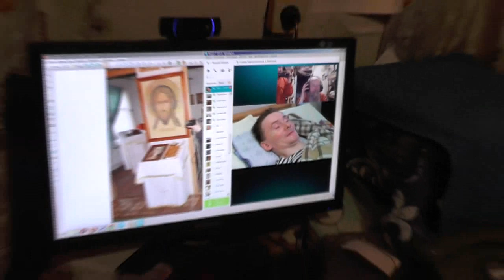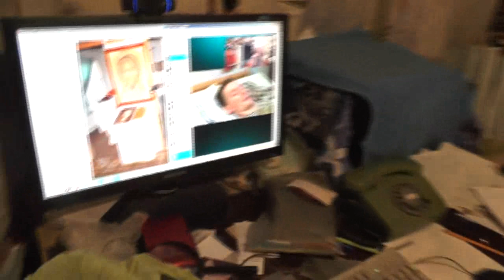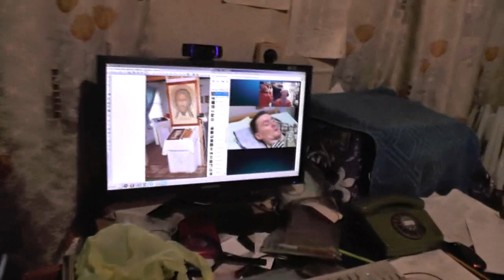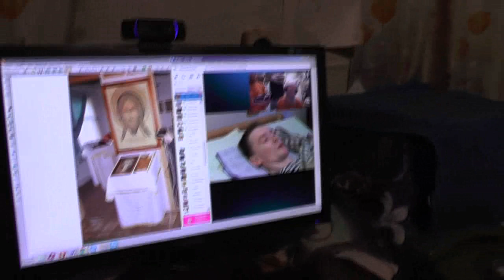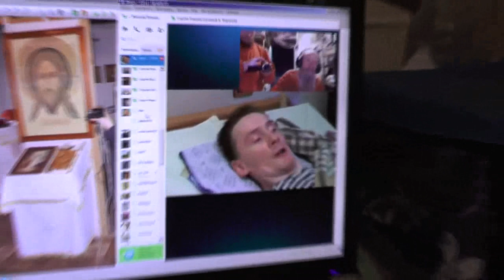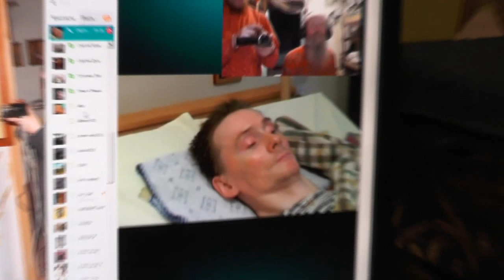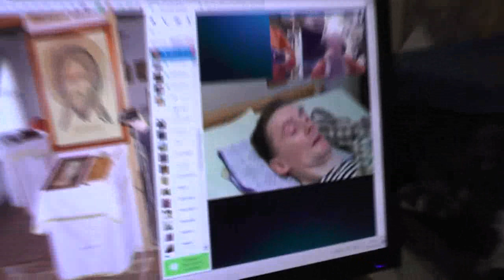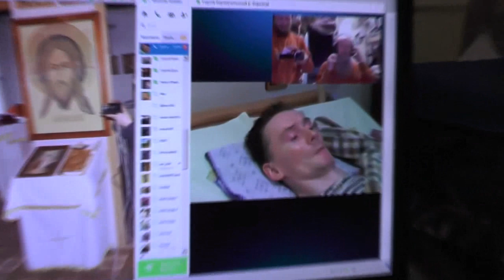Обсуждение 83 видео по житиям святых во свете Библии